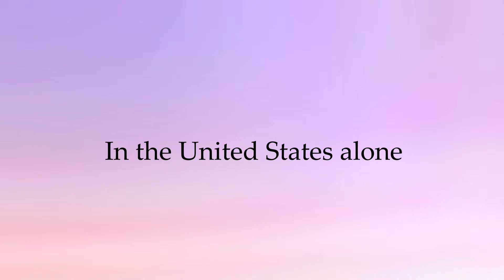Suicide Prevention Video 2021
In Show 9/10/21